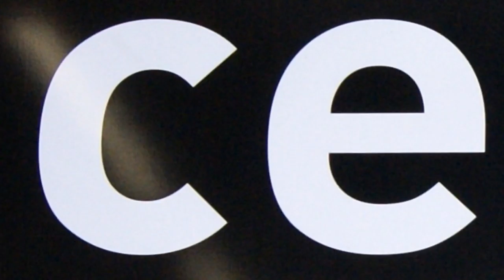fabra's tv - CEREZO